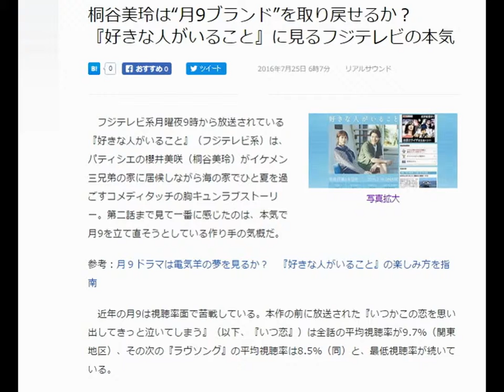桐谷美玲は“月9ブランド”を取り戻せるか？ 『好きな人がいること』に見るフジテレビの本気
フジテレビ系月曜夜9時から放送されている『好きな人がいること』（フジテレビ系）は、パティシエの櫻井美咲（桐谷美玲）がイケメン三兄弟の家に居候しながら海の家でひと夏を過ごすコメディタッチの胸キュンラブストーリー。第二話まで見て一番に感じたのは、本気で月9を立て直そうとしている作り手の気概だ。
　近年の月9は視聴率面で苦戦している。本作の前に放送された『いつかこの恋を思い出してきっと泣いてしまう』（以下、『いつ恋』）は全話の平均視聴率が9.7％（関東地区）、その次の『ラヴソング』の平均視聴率は8.5％（同）と、最低視聴率が続いている。